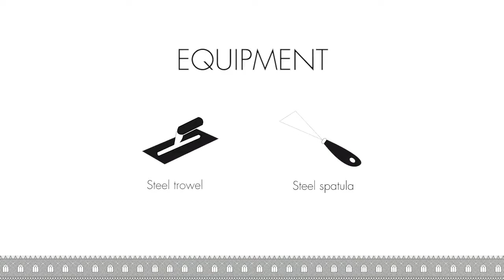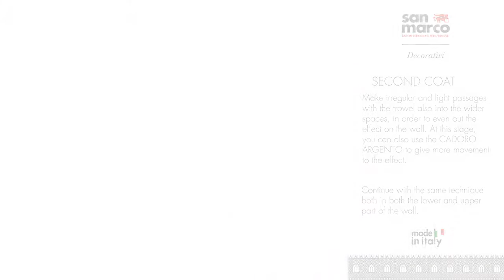Σπατουλαριστό επίχρισμα τοίχου San Marco - Τεχνοτροπία Metropolitano